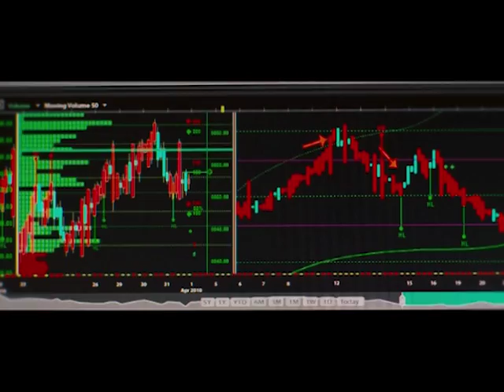"Иллюзион+": "Области тьмы"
"Иллюзион+" представляет: "Области тьмы"
Смотрите 6 января в 20:30